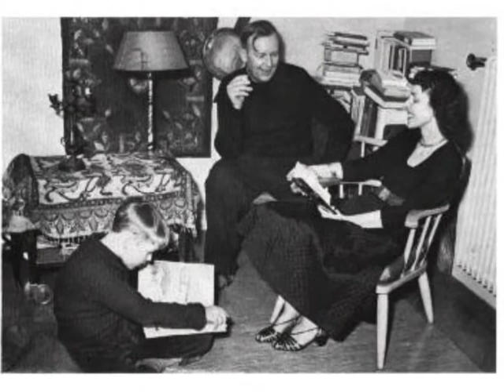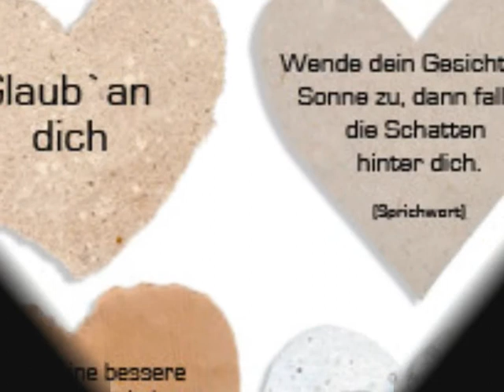Trude Herr....... Manchmol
ein wunderbarer Songtext von der unvergessenen Trude Herr